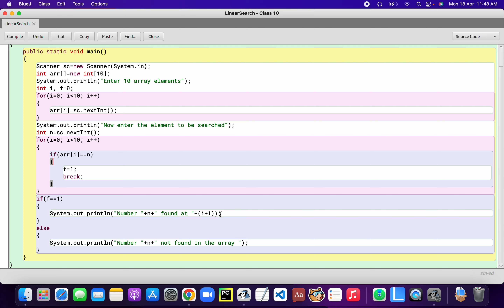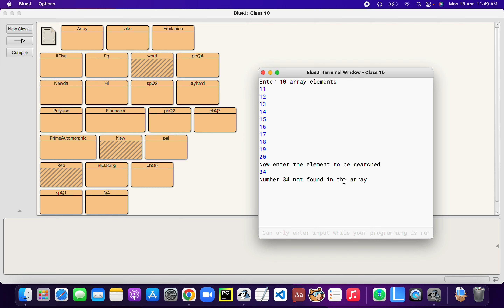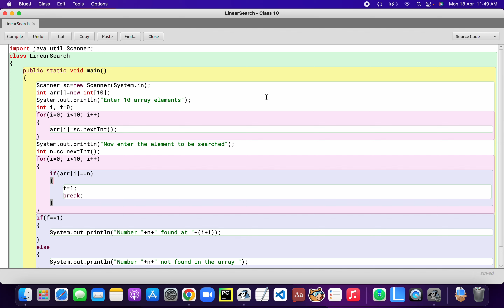Linear Search ICSE Class 10 Computer - Easiest Explanation Ever!